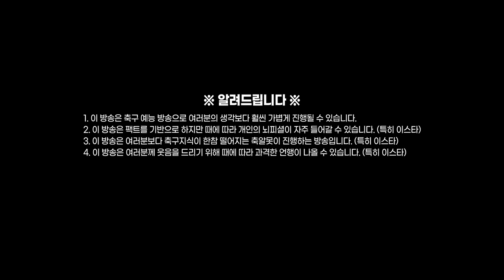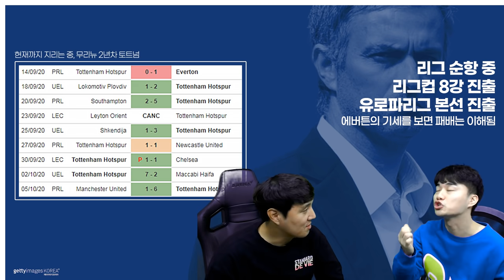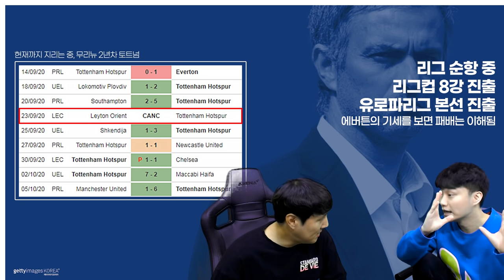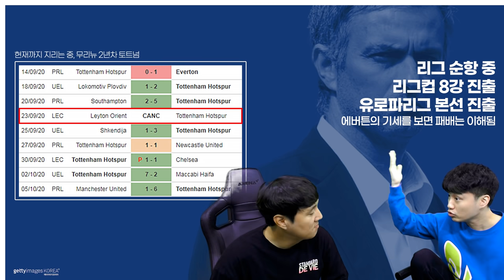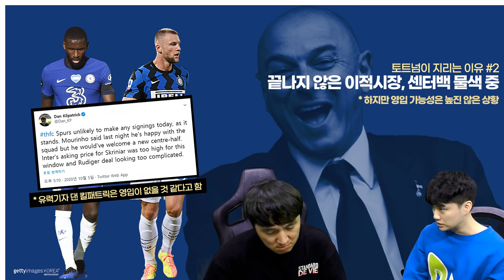[주간킹갓] 돌.아.온.무.리.뉴.2.년.차? 토트넘 7경기 무패 지렸다!